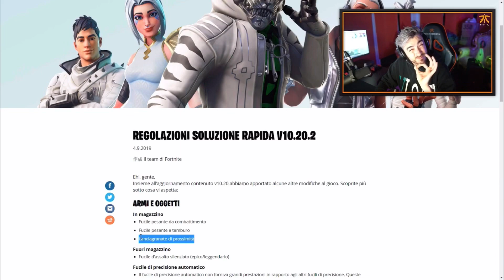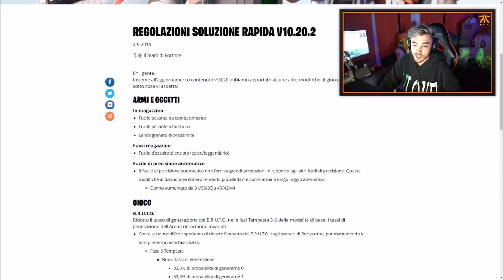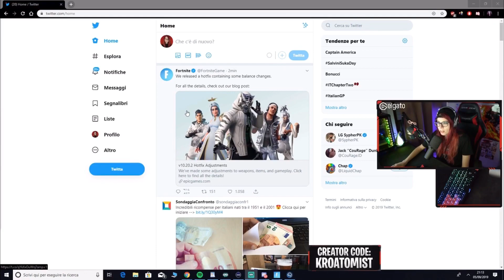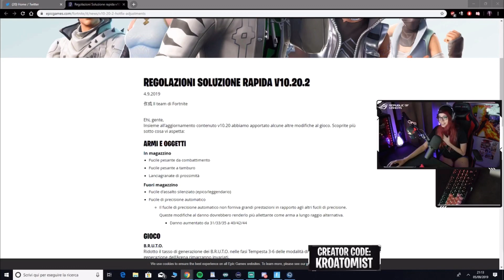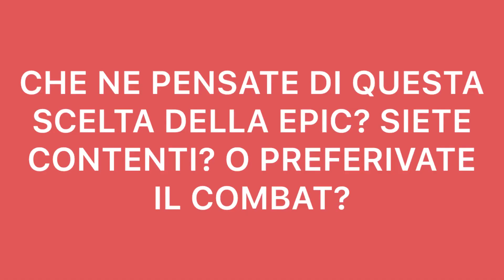STREAMER REAGISCONO ALLA RIMOZIONE DEL COMBAT E IL RITORNO DELLO SCAR SILENZIATO!